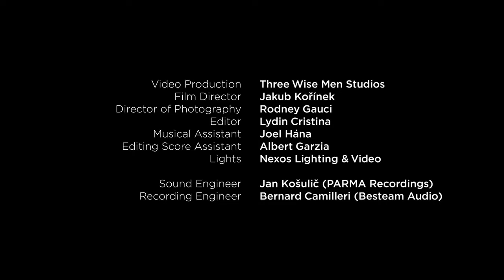Mediterranean Dances, Charles Camilleri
The Mediterranean Dances, performed in this episode of Orchestra Resounds, is one of the most energetic, vigorous, and stylistically cohesive works to emerge out of Charles Camilleri’s prolific pen. Capturing the broad soundscapes and emotive diversity of the geographical environment, robust rhythms and colourful melodies characterise the work.

One of Malta’s foremost composers, Camilleri experimented with a broad range of styles and compositional techniques without ignoring his native roots, offering a unique quality to his oeuvres.